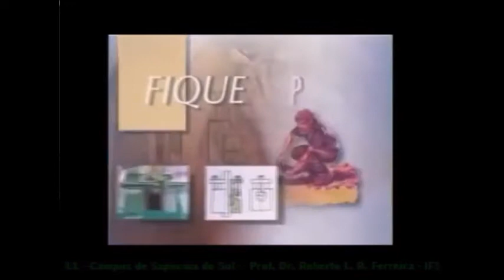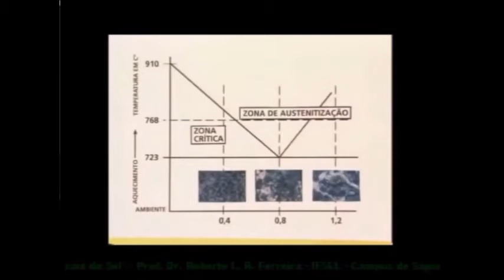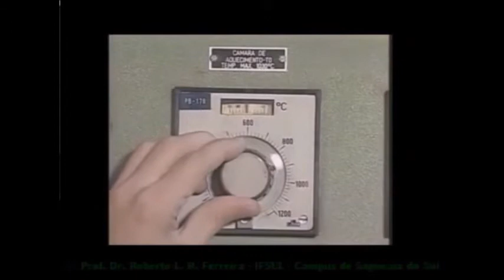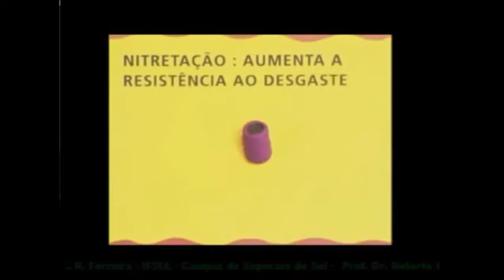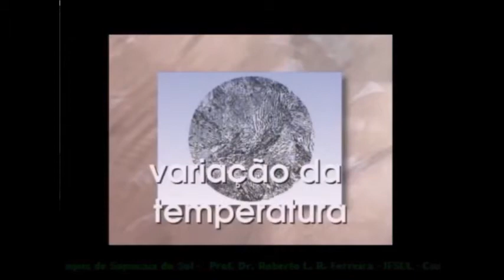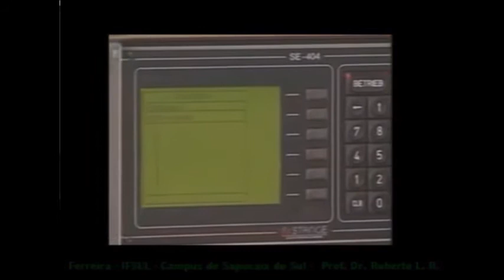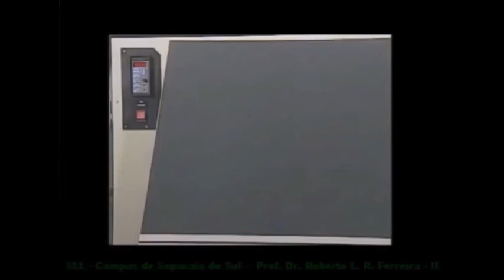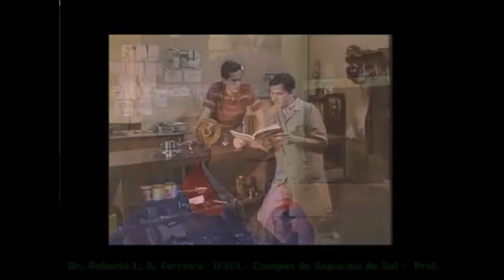19 Tele Curso Resumo de Tratamento Térmico 3P 3T